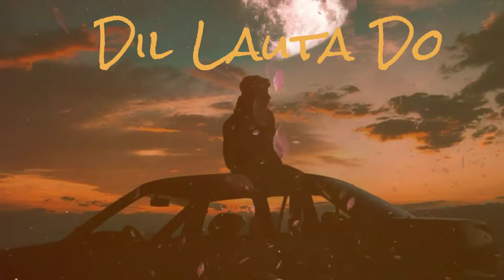Dil Lauta Do Song 2022 | Jubin Nautiyal, Payal Dev | Anam U Music